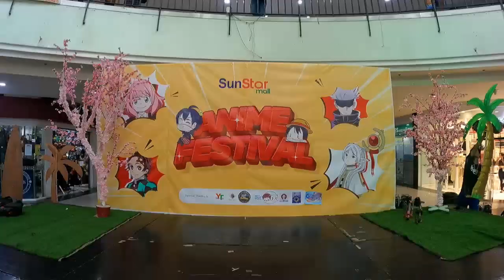SunStar Anime Convention 2024 【CMV】ft. CRONA GORGON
When the adopted son of a multiverse travelling outcast is know by everyone. Here comes CRONA MAKENSHI GORGON! Child of Erin Wolve, Franken Stein and Marie Mjolnir and former son of Medusa Gorgon.